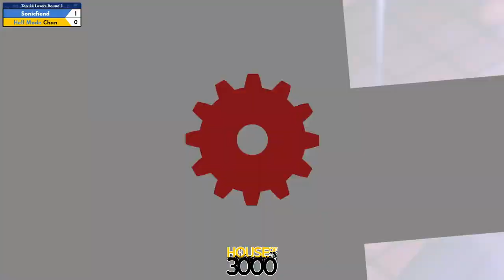Xeno333 Top 24 Losers Round 1 Sonicfiend vs Chan